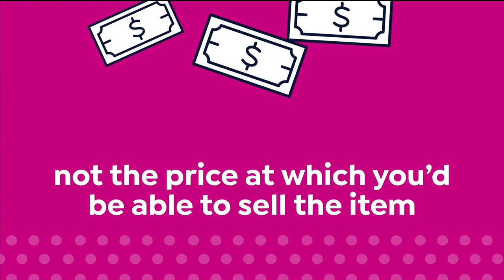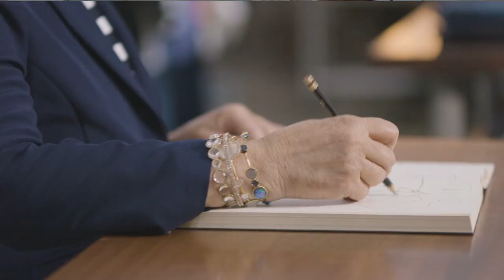HSN | Diane Gilman Fashions 02.21.2021 - 06 PM